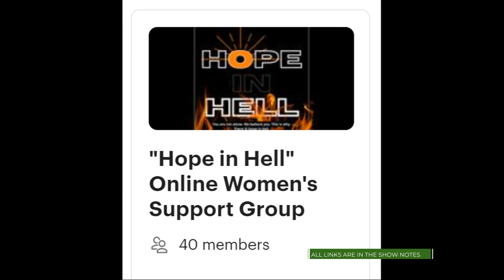When you know your ‘why’ to find safety from abuse, you don’t need to know all of the ‘how's’.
Dawn Shandley created New Life Divorce Coaching to help women through their journey of leaving unsafe abusive relationships. In this episode, she shares tips for figuring out the how's - from how to have hard conversations to why documenting is so important to protect yourself.

If you are experiencing abuse, or want to support someone who is, there are many resources available for you.

Contribute your voice to the "Hope in Hell" compilation book.
Join the "Hope in Hell" online support group for women.

How can we help you? Your thoughts & opinions truly matter.
Please take our quick survey & share your feedback.

You'll also be entered in a draw for multiple gift cards.

✅ Join us in our twice-monthly online Divorce Resource Groups.

• magazines (past & present) as downloadable PDFs
• events schedule & links
• team contacts, interviews, articles
• how you can join our team

You are not alone. We care & want to help 🙂